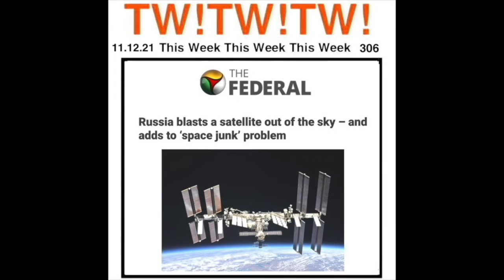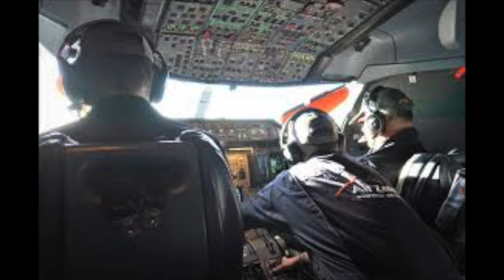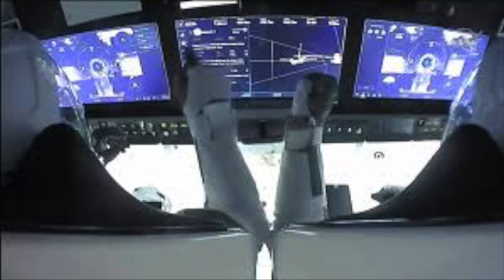314 SPACE JUNKIES EPISODE 11 NEIGHBORHOOD WATCH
This Week! This Week! This Week! TWTWTW 314 SPACE JUNKIES
314 SPACE JUNKIES EPISODE 11 NEIGHBORHOOD WATCH based on a news story this week sketch  comedy  latest news Humour Funny Retro humour